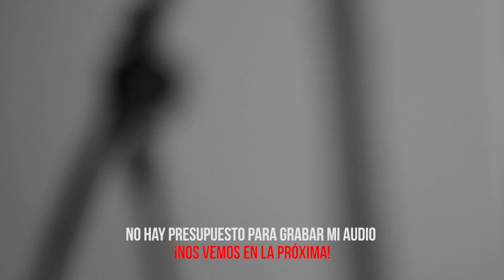Detrás de cámaras con Jennifer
REDES DE JENNIFER

REDES DE JUAN

REDES DE EDD

Si quieres apoyar económicamente para la elaboración de los videos, aquí puedes hacerlo. Se te agradecera un monton.